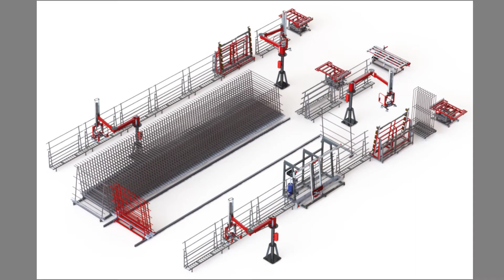Banco di montaggio di ferramenta sui battenti FB30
Tutte le caratteristiche e le potenzialità del nostro banco di montaggio ferramenta FB30 della nostra Handling&Assembling Division.